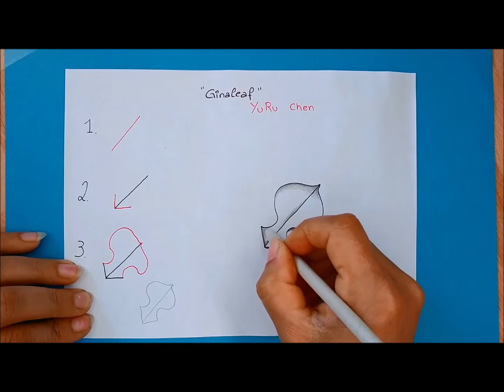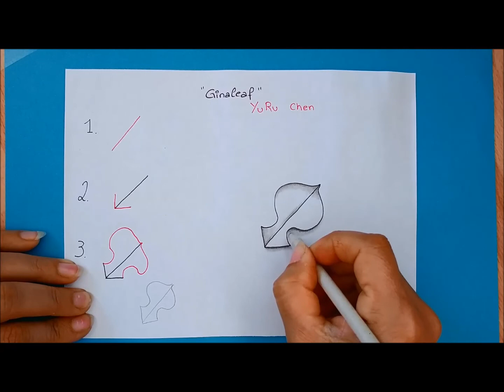Daily Tangle - Ginaleaf |How to draw...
Daily Tangle - Ginaleaf

Heute Lerne ich das Muster  "Ginaleaf"
( Inspiriert von YuRu Chen)

Join us
▶▶▶Daily Tangle Gruppe:

CYVZ1KCN

Gefilmt mit :
LG Q8

Gemalt mit:
Fineliner, Bleistift ...

❤❤❤❤  Vielen Dank  ❤❤❤❤❤